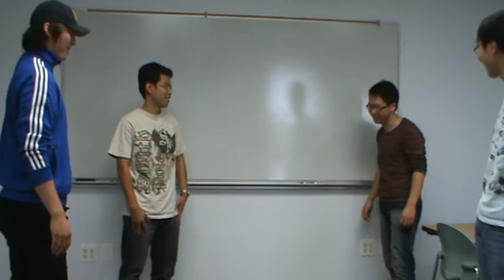090915 Dialogue 상휘 Dat 현우 Jay